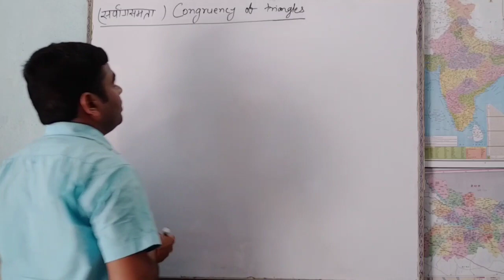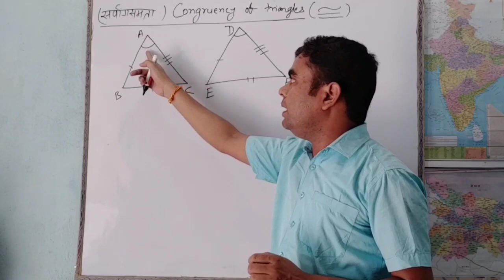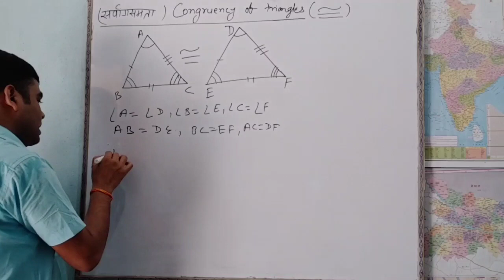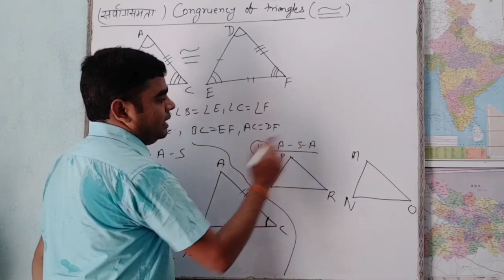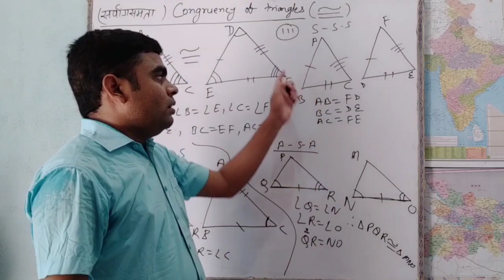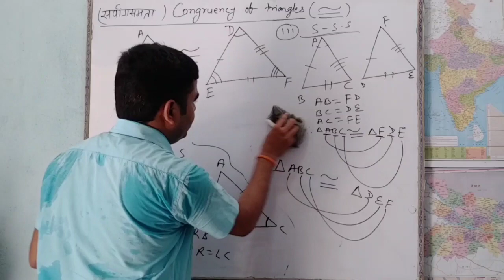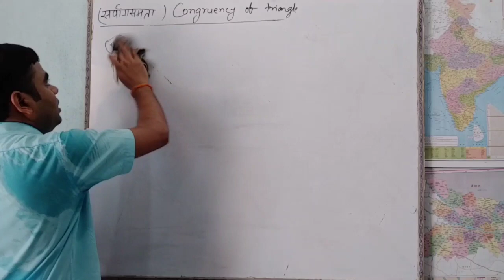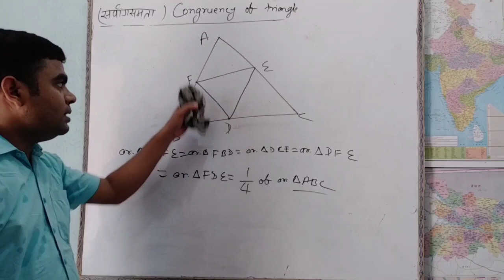Bpsc 7th phase teacher (बिहार प्राथमिक शिक्षक भर्ती),maths, triangles,basic@mathsleela788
Bpsc 7th phase teacher (बिहार प्राथमिक शिक्षक भर्ती),maths, triangles‎@mathsleela788